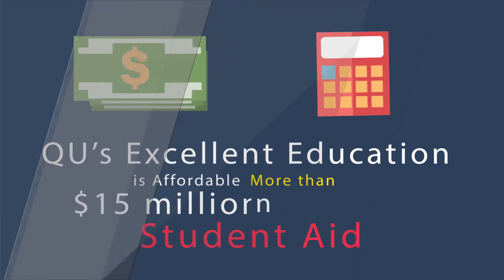4656 Why is Quincy University Right for You